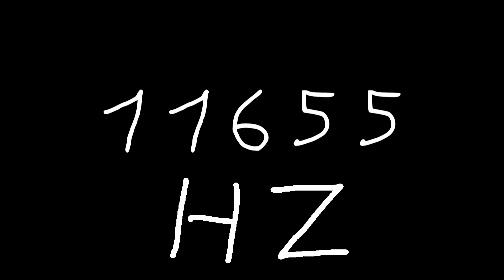11655 hz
Just sound.

chords
sounds
noise
tone
noises
tones
audio
wave
waves
sin
sine
sinus
sinoid
heart
heartbeat
resonancy